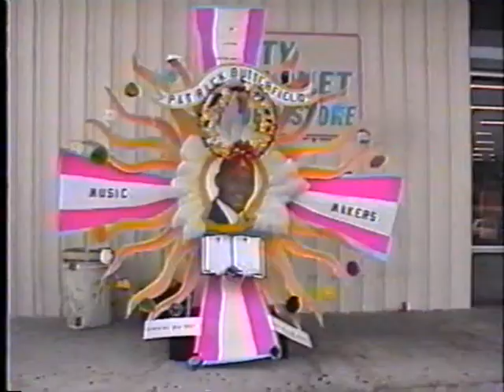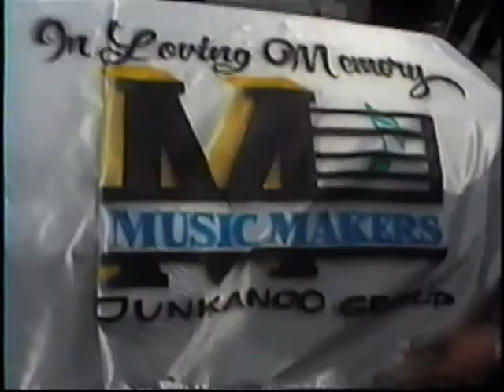PAT'S PARADE 5C